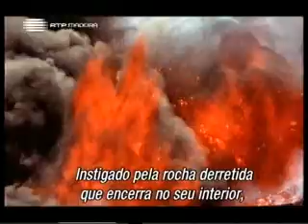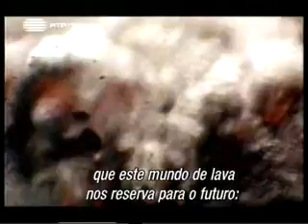PLANETA ASSOMBROSO: NASCIDO DO FOGO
A lava e o magma no interior da Terra e a sua influência nas constantes modificações do nosso planeta.

Este documentário leva-nos numa fascinante viagem tanto à superfície do nosso planeta como ao interior dele, onde a lava e o magma conduzem o mundo.
Através de fascinantes imagens iniciamos a nossa pesquisa num obscuro canto do universo onde uma pequena e pouco conhecida galáxia nos mostra os primeiros sinais de progresso planetário e também como as forças do interior da Terra, estão constantemente a modificar o planeta à nossa volta...